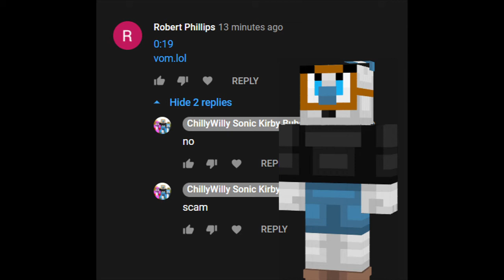Why does these bots exist...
Why why please ban them! there getting annoying i got the comment on the mugen request video by Rommel Dinong Green Neo57 and this bot just popped up for no reason but the comment is gone cause i deleted it